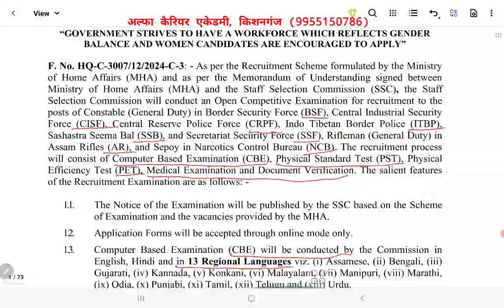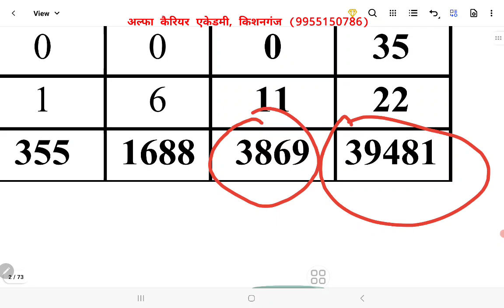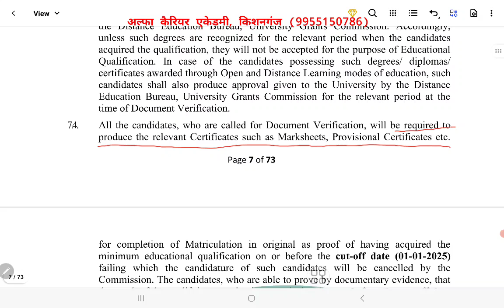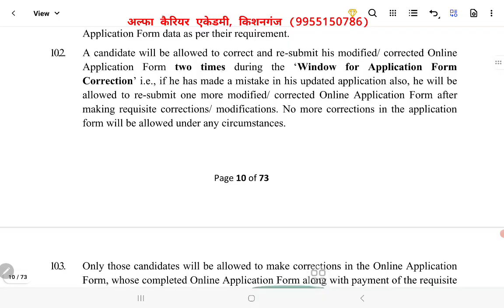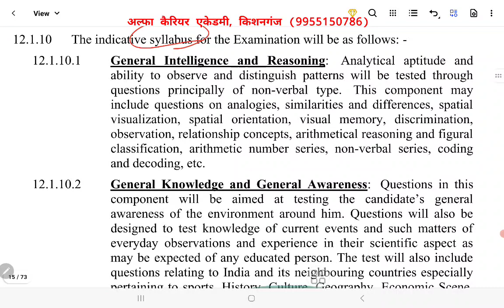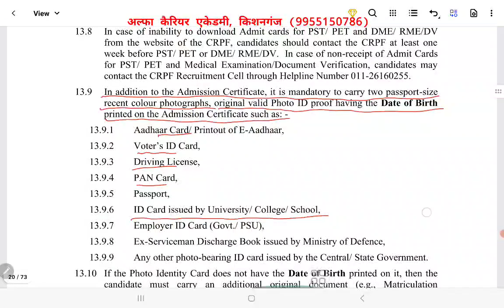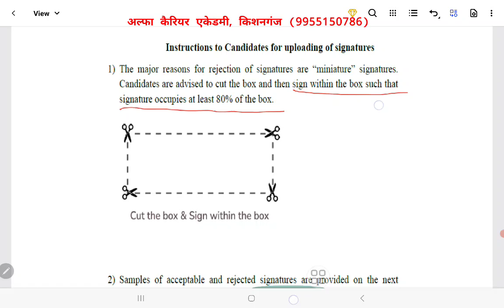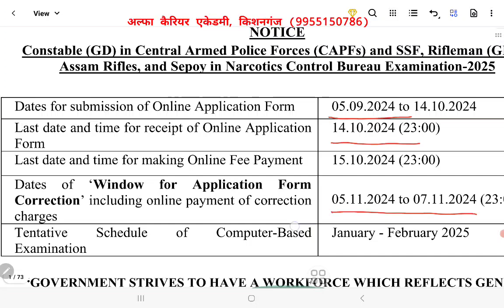SSC CT GD 2024 बंपर 39481 पद (विस्तारपूर्वक जनकारी के लिए पूरा वीडियो देखें)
मैट्रिक 3rd division पास भी अप्लाई करें
👉लिखित और फिजिकल परीक्षा की तैयारी के लिए संपर्क कीजिए अल्फा कैरियर एकेडमी किशनगंज बिहार 🤙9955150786